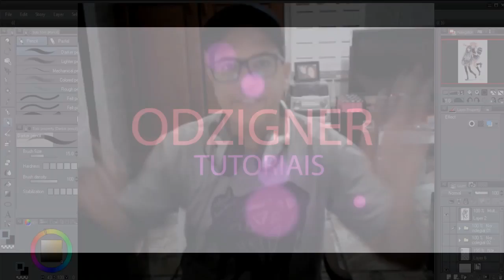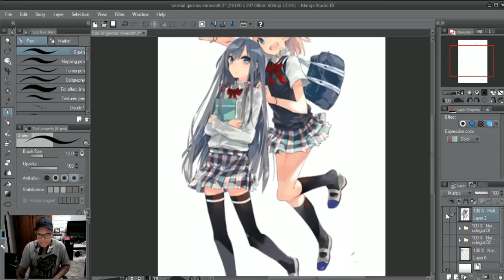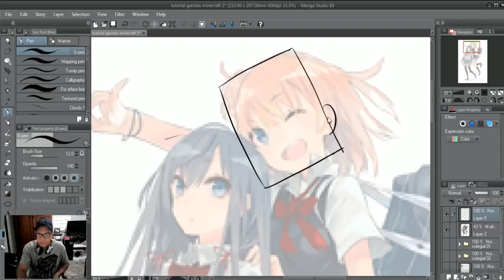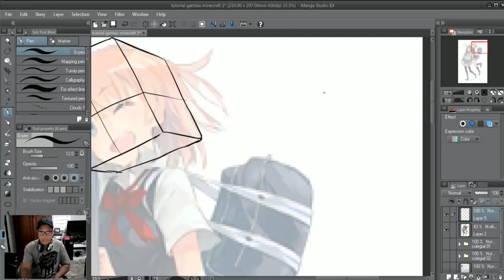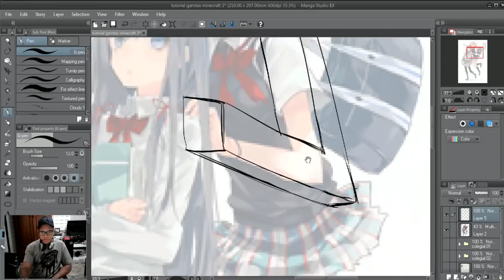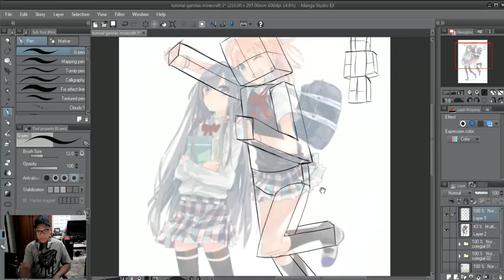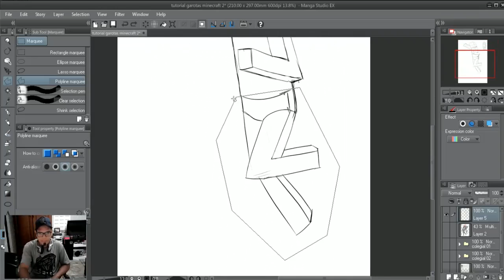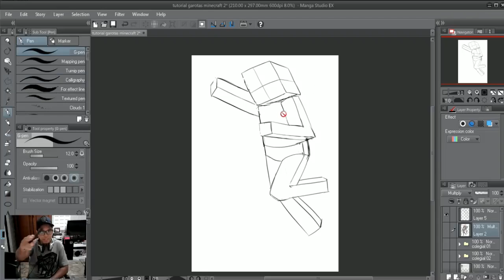Como criar templats infinitos - CARTOON MINECRAFT #01